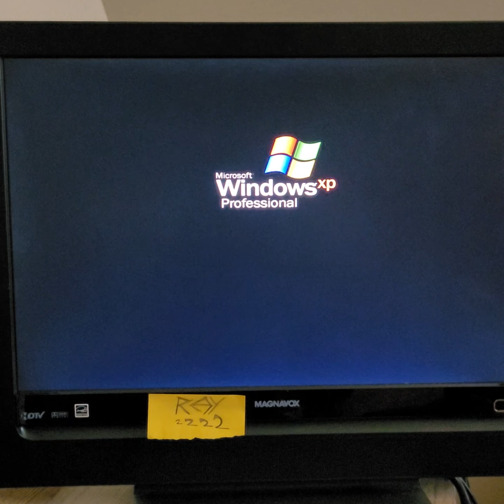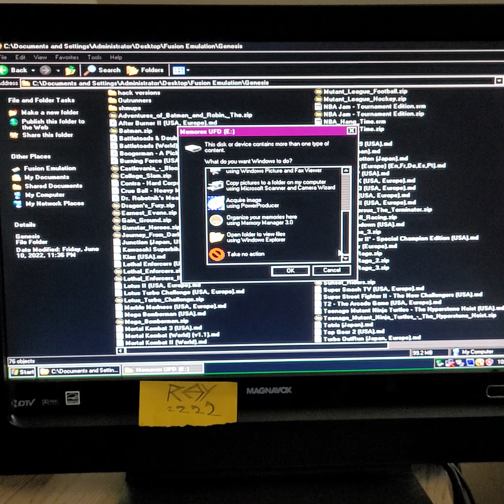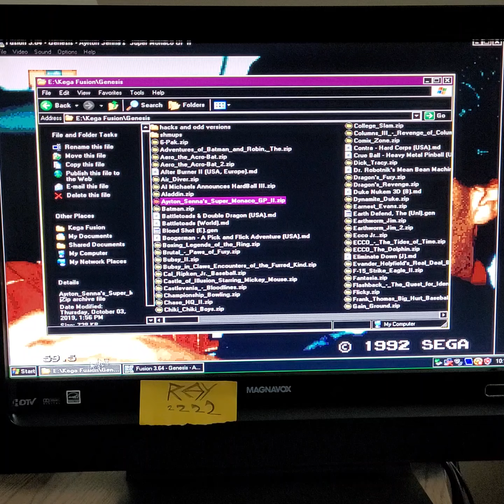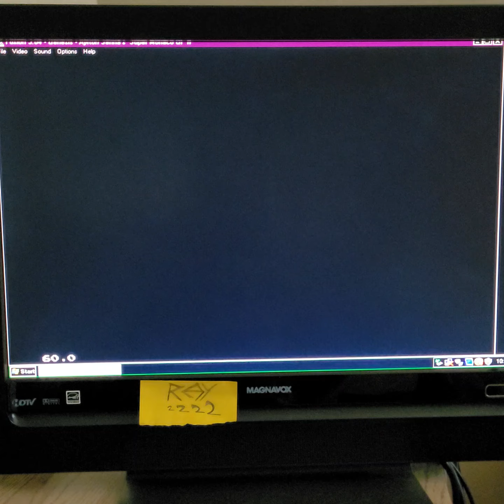Super Monaco GP II - practice USA - 0'41"15 Sega Genesis "emulation"